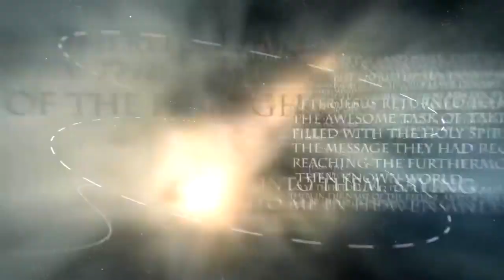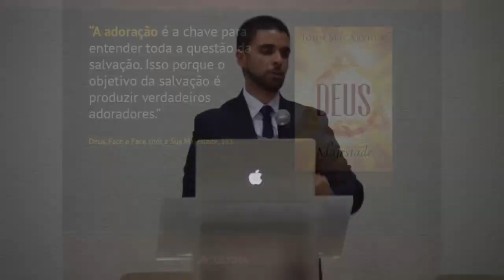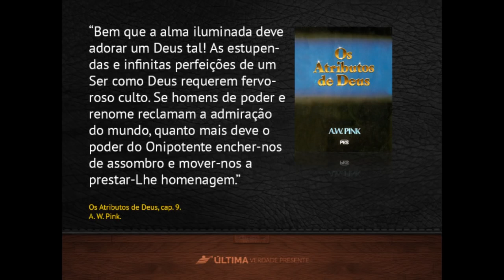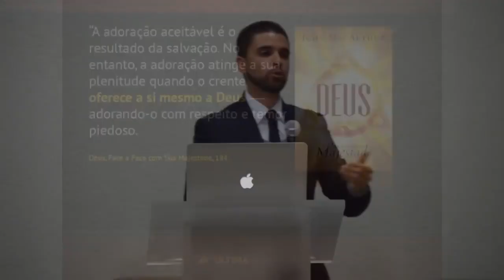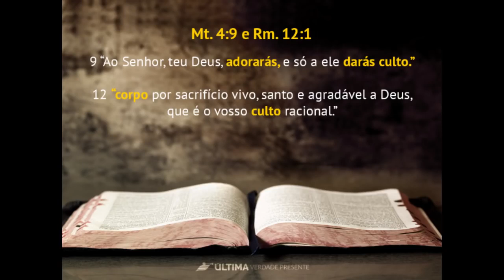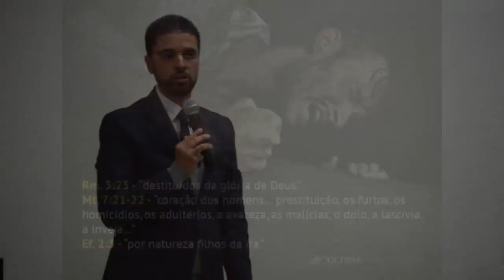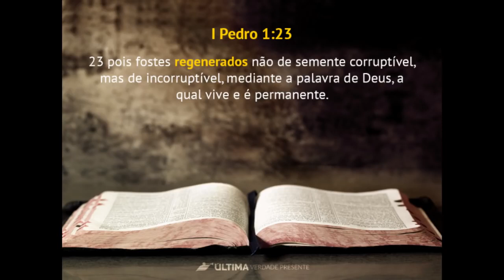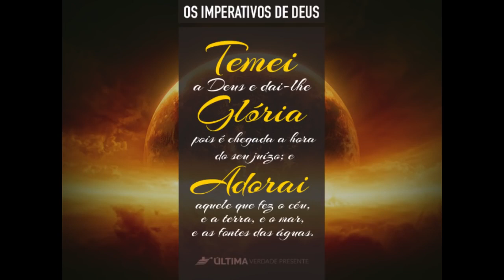Adoração em Espírito e em Verdade